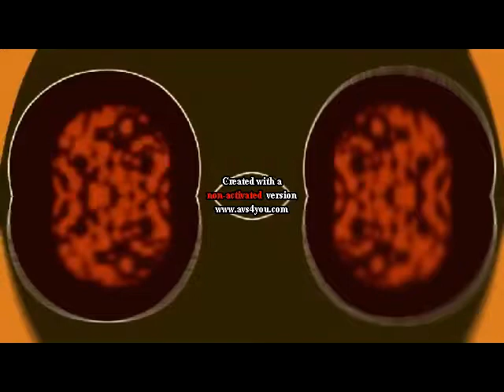Clarence Theme Song G Major Mirror Top